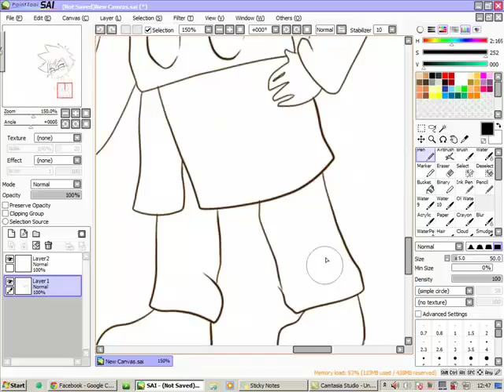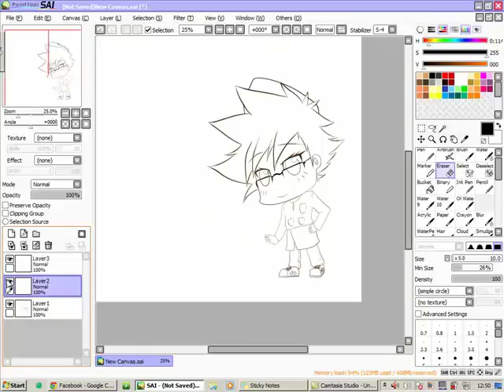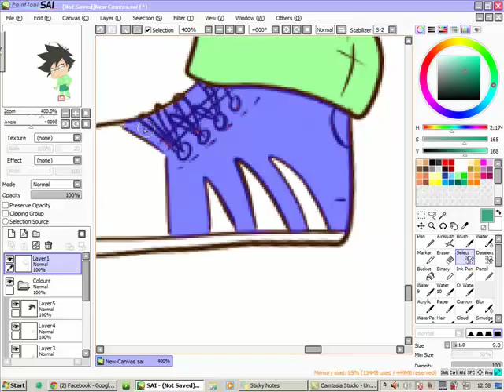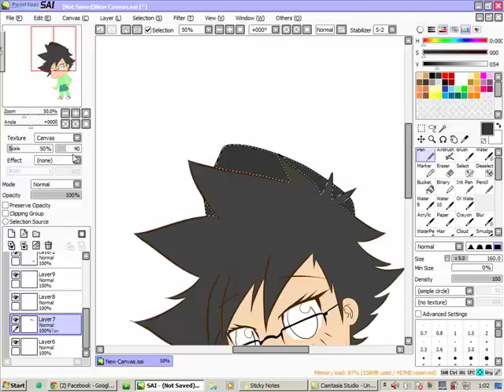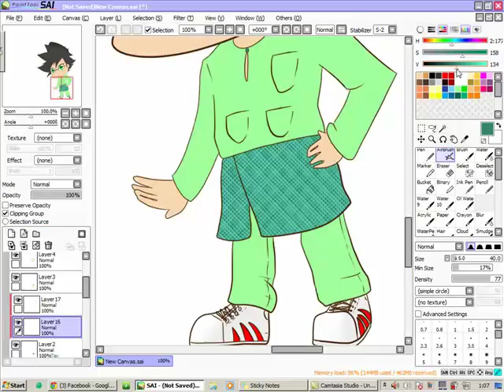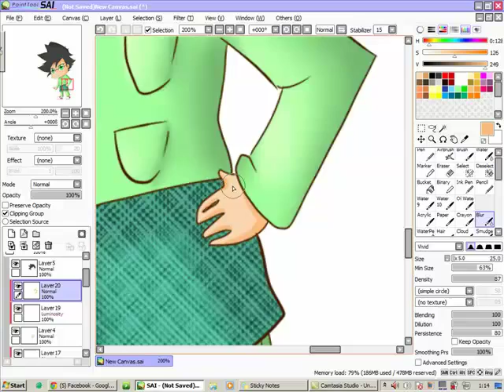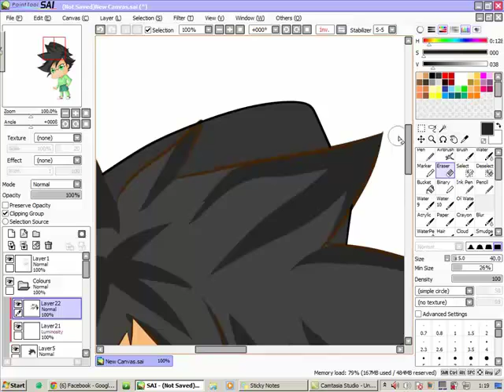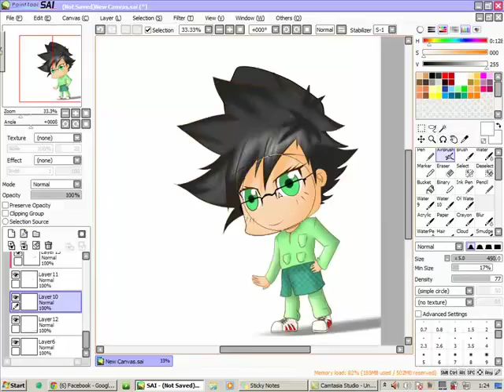[SPEED PAINT] Chibi: Happy Aidilfitri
so guys,, here's my first ever video to upload as i has been 3 month as a digital artist.

you can kep in touch to my updates there... comment if you have anything to say, i really likes to read comments.